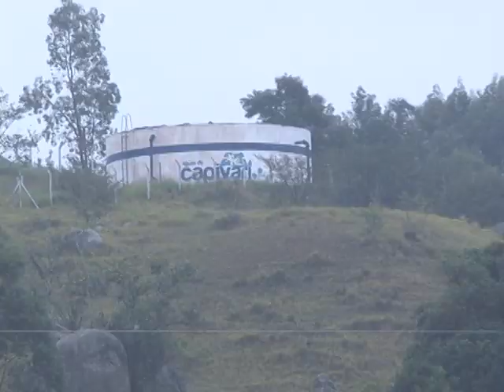FALTA DE AGUA CAPIVARI.